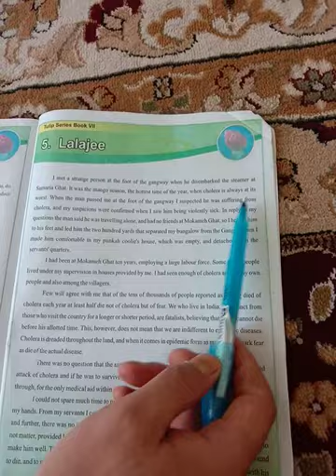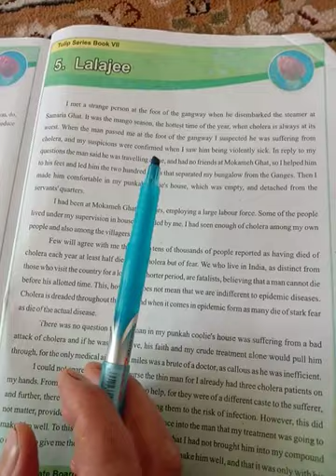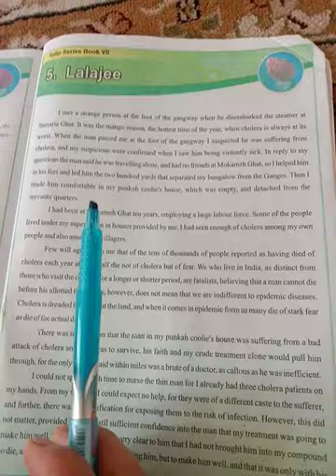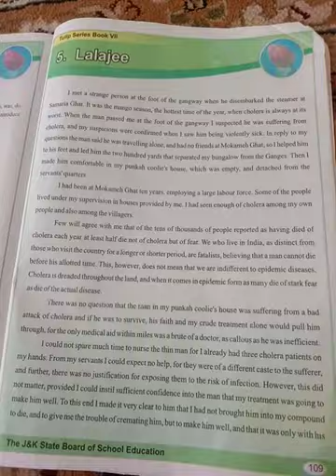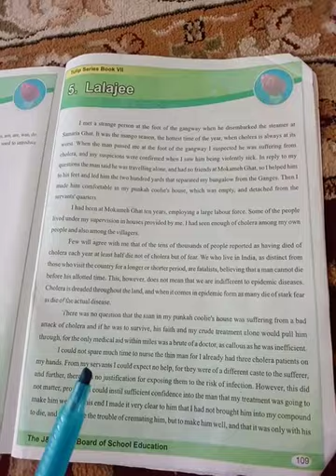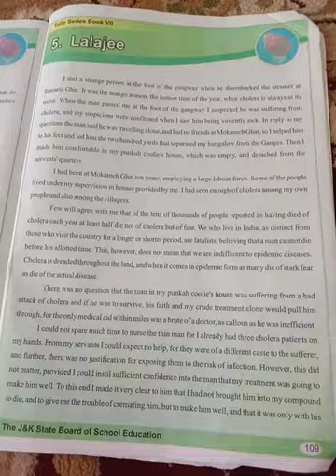Class 7th subject English topic Lalajee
Zahoor Ahmad khan teacher Govt UPS khan Mohalla Kawari